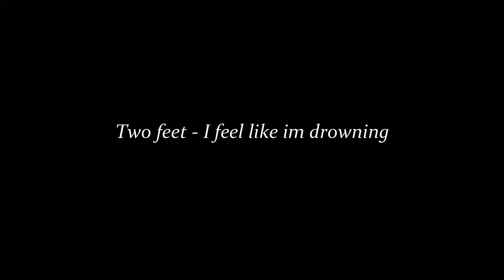POV: You're falling for your mafia rival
stay sexy